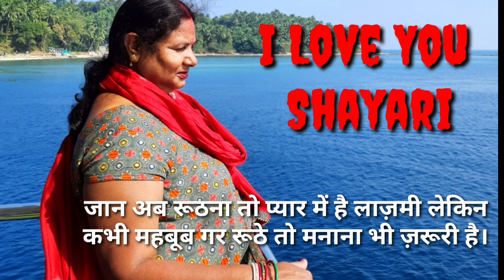I Love You Shayari Part 26/ Patni Ke Liye Shayari / Lovers Shayari /अपने प्यार के लिए शायरी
I Love You Shayari / Patni Ke Liye Shayari / Lovers Shayari /अपने प्यार के लिए शायरी

दोस्तों आपके लिए बिल्कुल नई शायरी लेकर आया हूं ।  प्यार करने वालों के लिए ये बहुत खास शायरी है ।  आप इन प्यार भरी रोमांटिक शायरियों से अपने पार्टनर को मुबारकबाद भेज सकते हैं।  आशा करता हूं आपको पसंद आई होगी। अगर पसंद आई हो तो कॉमेंट करके बताबें। धन्यवाद।

सच्चा प्यार करने वालों की शायरी || दिल छू लेने वाली शायरी || Heart Touching Shayari || Love Shayari

My Channels

I wish all of you very very sweet Love shayari.  My thanks to all of the viewers who watched this video . Again happy Good Night friends.

Kavisushilkumarsingh